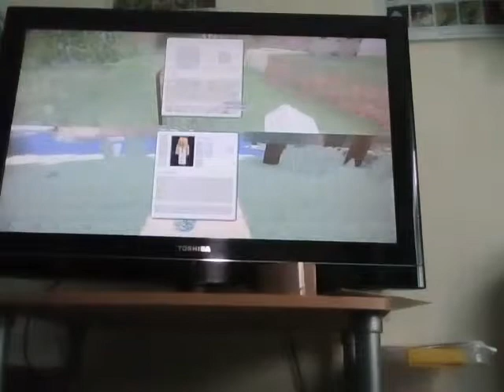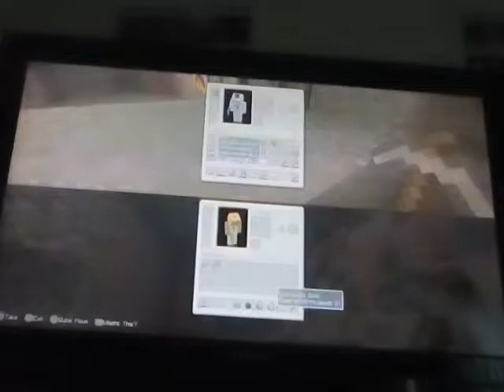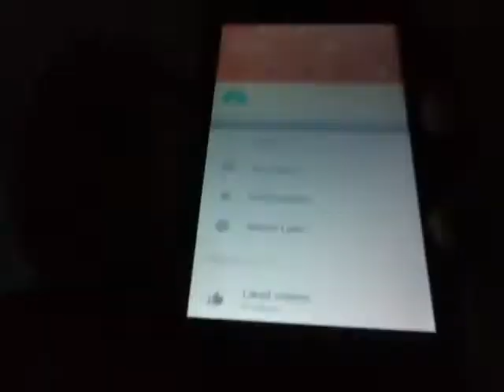New 2 player series, we found diamonds! Tag series episode 1